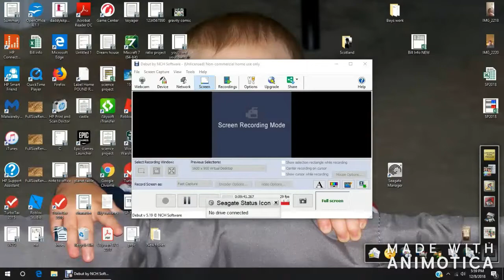WHAT DO YOU DO WHEN YOU DONT KNOW THE WAY?!!!